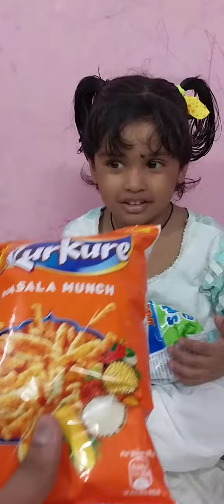cute baby ko bohot sari chocolate chij dilaya | Mariyam gussa ho rahi hai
Dear All,